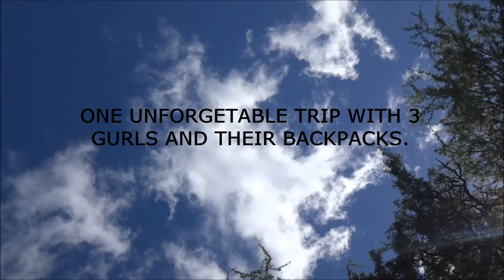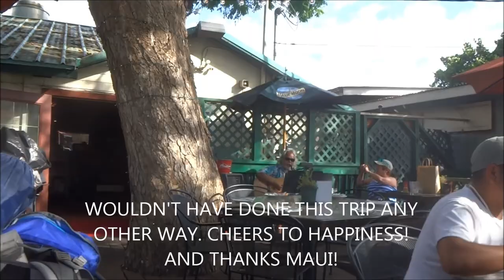Our Story on MAUI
get lost in paradise!